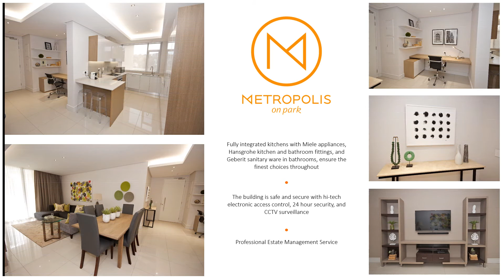Kent Gush Luxury Sandton Apartment Rentals - Metropolis on Park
A selection of brand new, furnished/unfurnished, studio, one & two bed luxury apartments available to rent from R13 000 per month in the sought after; Metropolis On Park - 118 Pretoria Avenue, Sandown.